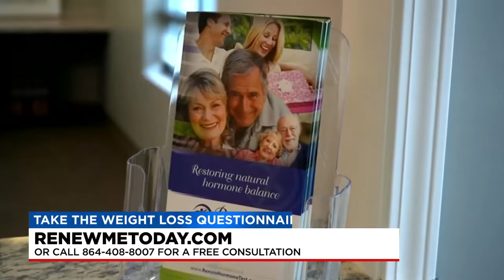Side Effects of Hormone Imbalance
AnnaMarie Cantrell talks about hormone depletion, how it can impact men and women and solutions.